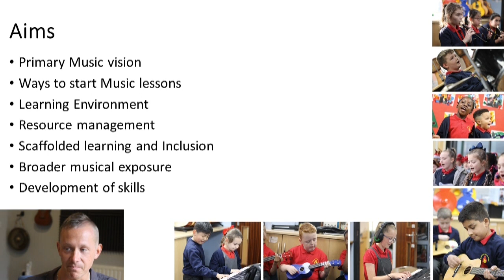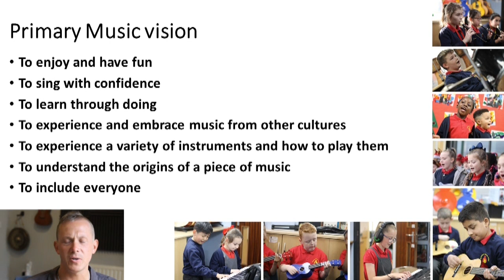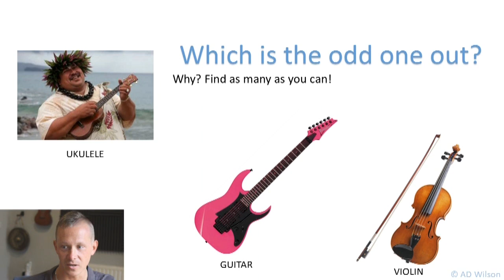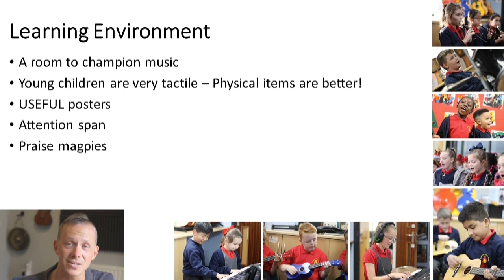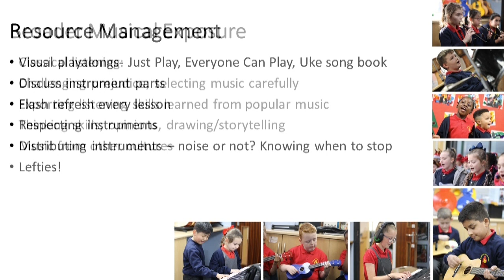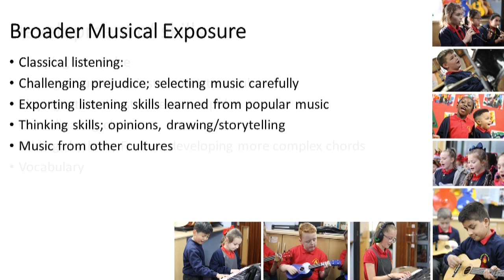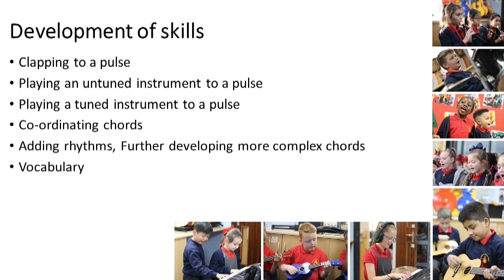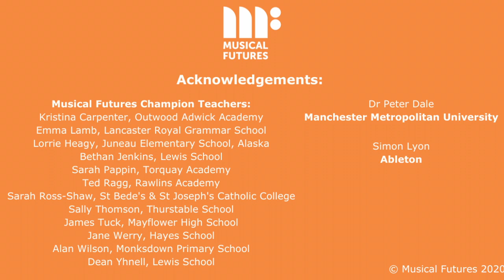What Does An Excellent Primary Curriculum Look Like?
Seeing Alan Wilson and his students in his music classroom at Monksdown Primary School, Liverpool is a real joy for Musical Futures team.  Alan has created such a buzz around music in the school - find out how he engages his pupils in practical music making.